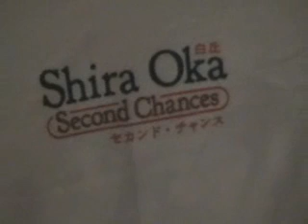T-shirt contest winners announced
Okashi Studios announces the winners of their recent t-shirt giveaway, home video style. =P  (It was 2am after a long day, so excuse the quality. XD)